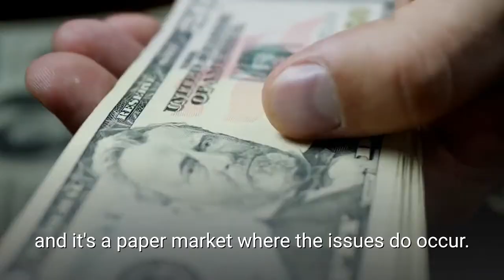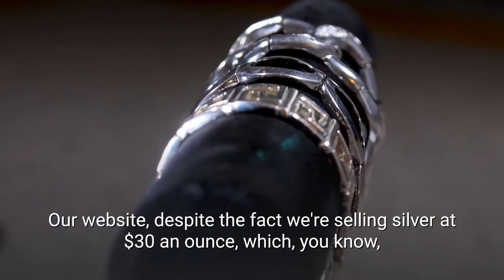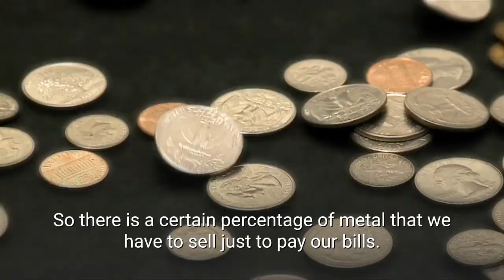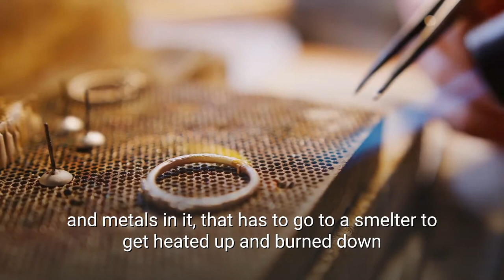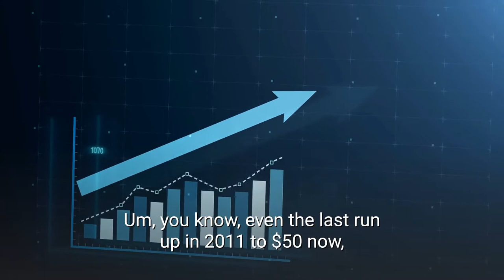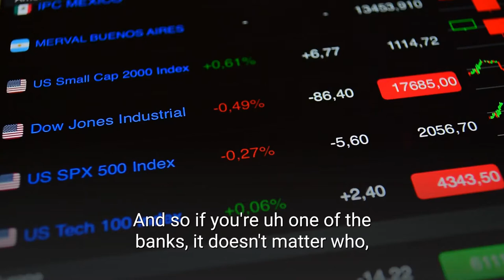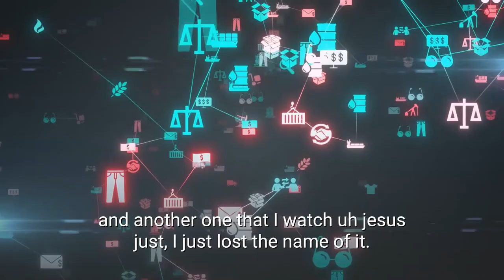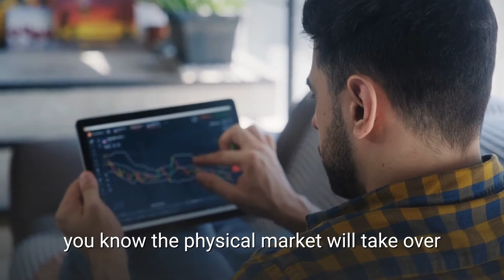I have never seen such a level of demand in silver in the last 15 years - Keith Neumeyer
In this video, Keith Neumeyer explains why the silver price has a huge chance to go up from the current price.

Keith Neumeyer is a businessperson who founded First Majestic Silver Corp. and First Mining Gold Corp. and who has been the head of 5 different companies. Presently, Mr. Neumeyer holds the position of Chairman for First Mining Gold Corp. and President, Chief Executive Officer & Director at First Majestic Silver Corp., President & Chief Executive Officer at First Silver Reserve, Inc.